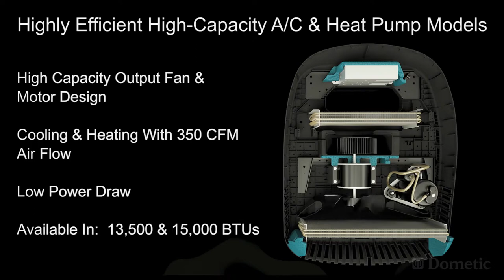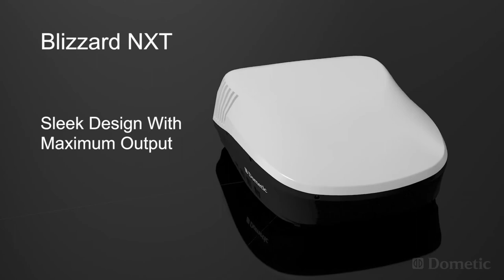Dometic's Blizzard NXT Rooftop A C for RVs